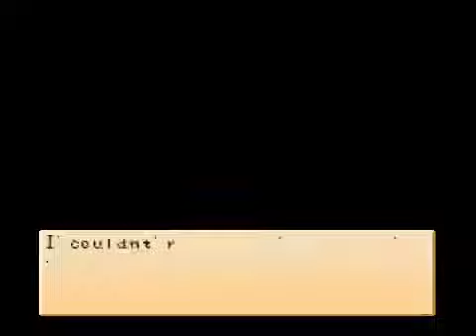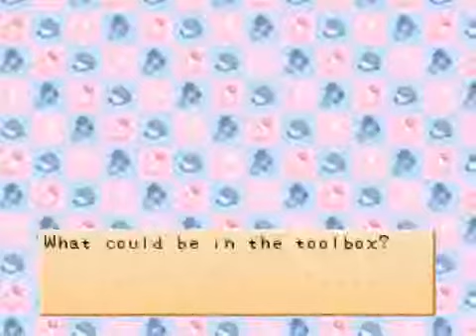Game review Harvestmoon Back to Nature Day One 1 Meeting Towns People Battle Hard Game